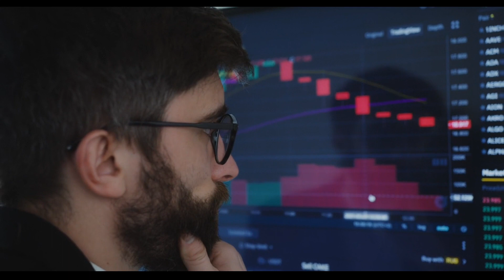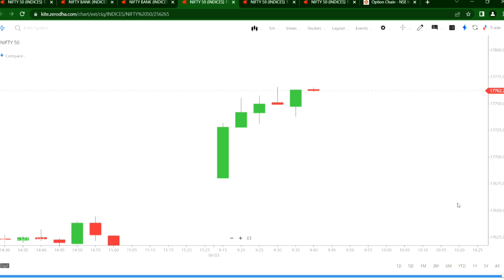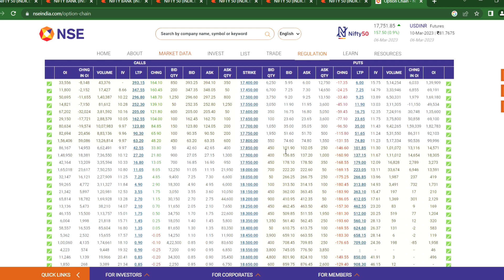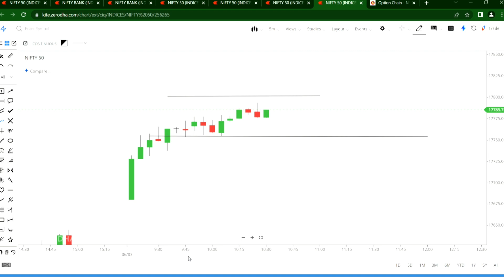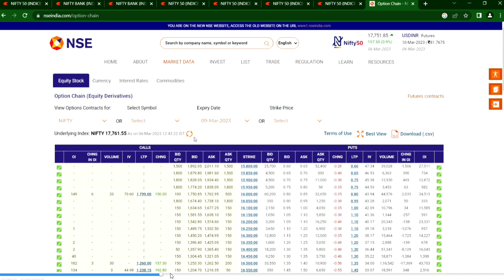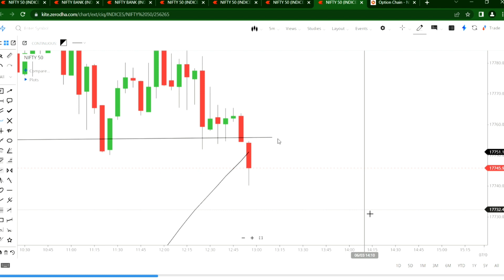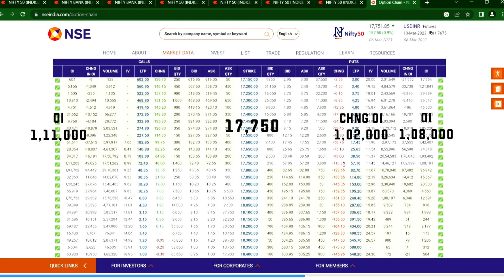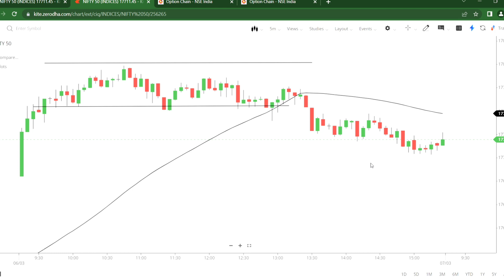Option chain analysis in live market part-2 | Option chain analysis ka sahi tarika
Option chain analysis part - 1

option chain strategy for intraday,
option chain strategy for option trading,
option chain strategy builder,
option chain strategy live,
option chain strategy in hindi,
option chain advanced strategy,
option chain analysis strategy,
option chain support and resistance strategy,
option chain analysis for intraday strategy,
support and resistance trading strategy option chain,
option chain best strategy,
option chain buy strategy,
option chain iv strategy,
option chain no loss strategy,
option chain oi strategy,
open intrest trading strategy,
open interest trading strategy,
open interest trading strategy bank nifty,
open interest trading strategy zerodha,
open interest trading strategy in hindi,
open interest trading strategy sensibull,
open interest trading strategy live,
open interest and volume trading strategy,
open interest in trading,
open interest trading indicator,
open interest with price action,
how to use open interest in trading,
open interest chart analysis,
nifty live trading today hindi,
option chain in Hindi,
option chain,
change in open intrest,
option chain kya hai,
option trading,

This video is made for educational purposes only..we don't suggest any buy or sell..we are not SEBI certified so kindly invest your hard earn money according to your financial advisor..we are not responsible for your investment or your profit/loss..